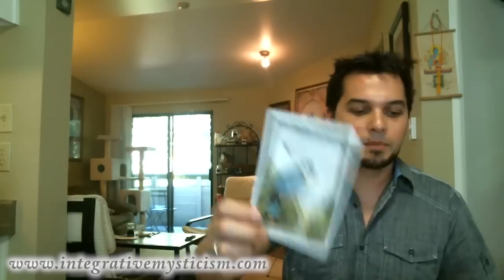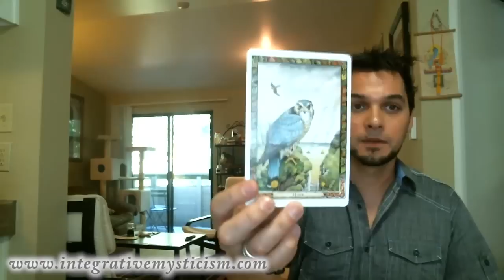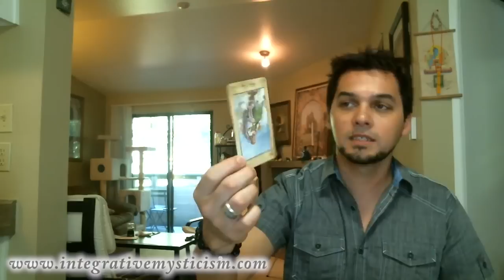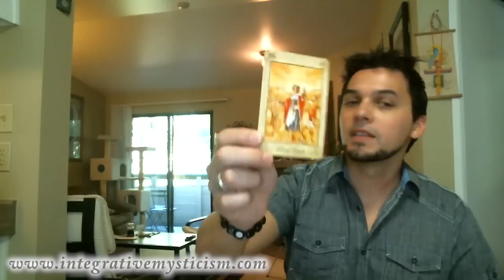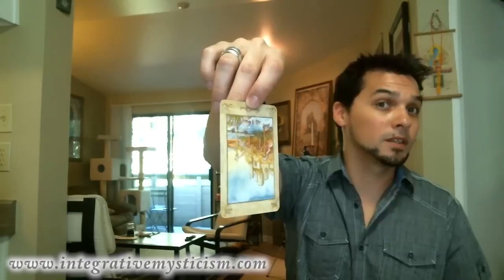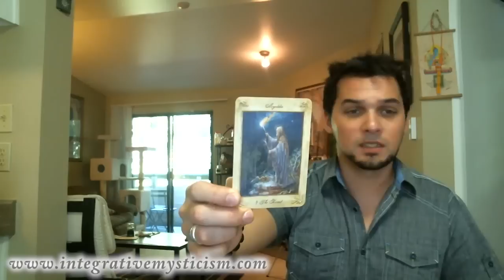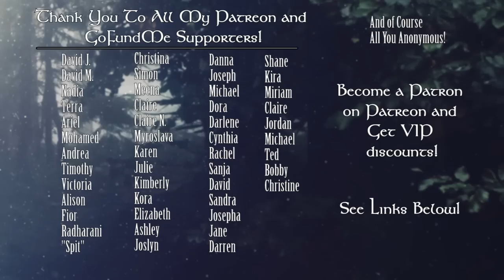Virgo Weekly Horoscope July 24-30 2017 Astrology & Tarot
Weekly Horoscope July 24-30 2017 Astrology & Tarot
New Decks:
Tarot: Llewellyn Tarot
Oracle: Druid Animal Oracle